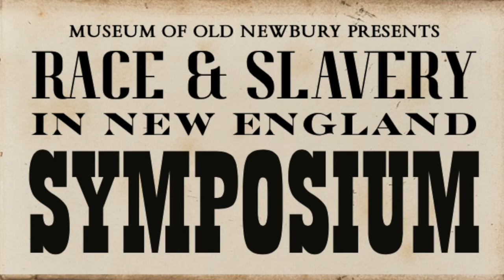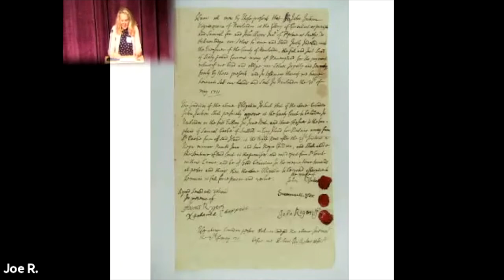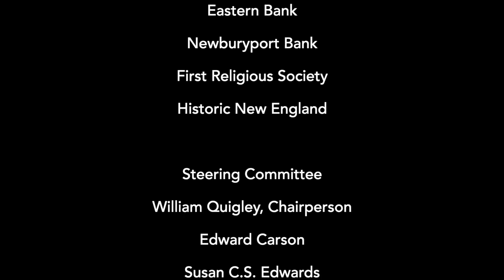Race & Slavery Symposium: Allegra di Bonaventura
Allegra di Bonaventura begins the afternoon's presentations with “For Adam’s Sake: A Family Saga in Early New England."

For Adam’s Sake is the story of two third-generation New Englanders and their interwoven families: Joshua Hempstead, a well-regarded shipwright, farmer and magistrate in New London, Connecticut, and Adam Jackson, an enslaved husbandman whom Joshua owned for more than thirty years. Hempstead’s remarkable diary—kept from 1711 until 1758—forms the basis of this intimate narrative of domestic life and enslavement in the colonial North.

Presented by the Museum of Old Newbury, The Race & Slavery in New England Symposium is possible thanks to support from The Governor's Academy, Eastern Bank, Newburyport Bank, First Religious Society and Historic New England.

To learn about more programs like this, please consider becoming a member of the Museum of Old Newbury by clicking